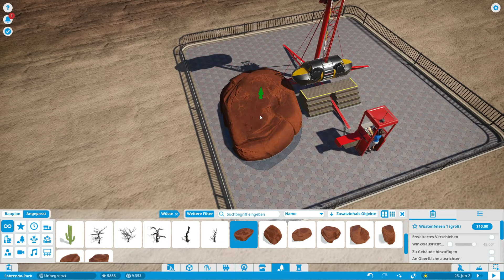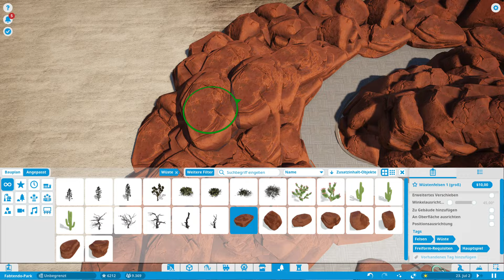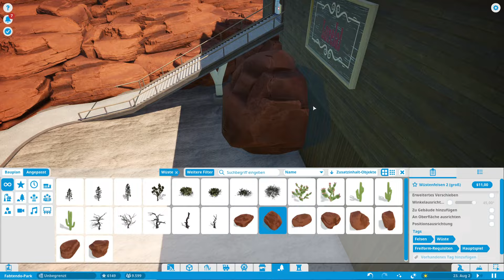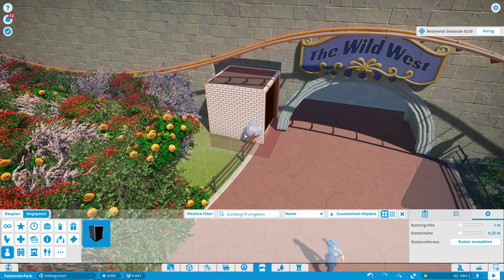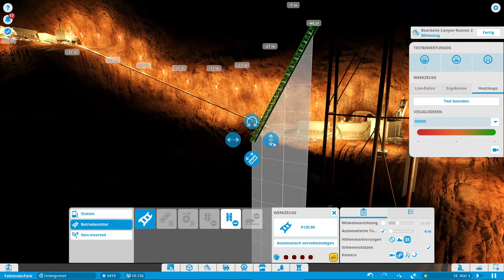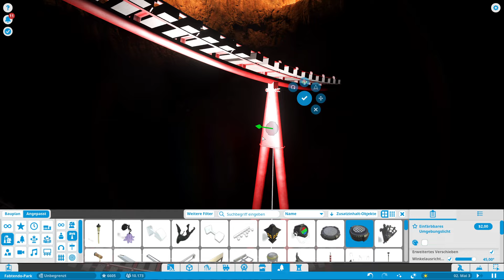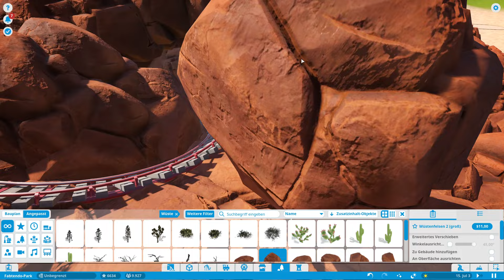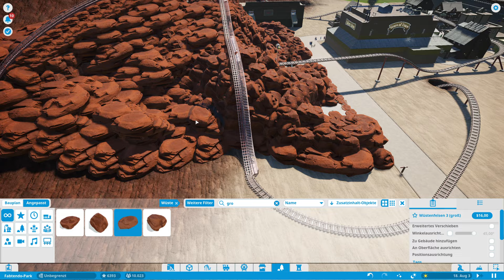Lets Play Planet Coaster S01/E22: ZOZO im Grand Canyon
If you want to Visit my Park are here the